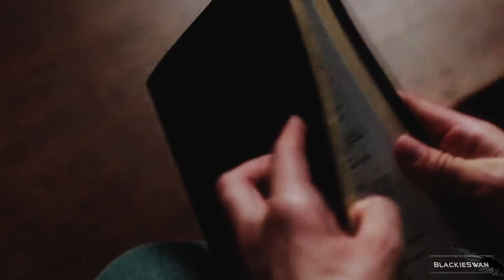Team Free Will 2.0 • Maybe I'm just another monster [+13x06]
SPOILER: Season 13 has been used.

»We all have blood on our hands.
So, if you're a monster. We're all monsters.«

Sorry for the late video, but lately my computer doesn't wanna help me, even for this edit, I was getting crazy with it but I hope it was worth it.
I like so much the new Team Free Will 2.0, but I didn't like the fact that now that Cas's back, Jack has leave. We will ever have the honor to see them all together for more than one episode? I really hope so...
As always, I wish you a good day/night.

✻ Voiceovers:

“ Why do you think you're evil? 'Cause when I look at you, that's not what I see. ”

“ Yeah, well, Dean sees it. ”

“ It's like asking a lion not to be a lion. ”

“ But this isn't a lion! This is a human! ”

“ With a strong dose of God juice. ”

“ Okay. That's it. I'm done, alright? 'Cause he's not God, he's not Cas, he's not Simba, he's the friggin' Devil! ”

“ He’s a good kid. He is, just...give him a chance, please. For me. ”

“ I've been so lost. ”

“ You asked me who would protect him, guide him when I'm gone. I know now. It's you! ”

“ I wish I had your faith. ”

“ I'm not lost anymore. And I know now that this child must be born with all of his power. ”

“ Is that why Dean hates me? ”

“ See, you think you can use this freak, but I know how it ends. ”

“ I didn't end bad when I was the “ freak ”, when I was drinking demon blood. ”

“ Do you even know how far off the reservation you've gone? How far from normal? From human? ”

“ I'm just exorcising demons. ”

“ With your mind! ”

“ Because you could've put a bullet in me. ”

“ I'm sorry. ”

“ Dad told you to put a bullet in me. ”

“ He said that I might have to kill you, Sammy. ”

“ But you didn't. You saved me. So help me save him. ”

“ And what about Cas? ”

“ What about Cas? ”

“ He manipulated him. He made him promises, said “Paradise on Earth” and Cas bought it. And you know what that got him? It got him dead! Now you might be able to forget about that, but I can't! ”

“ Two salty hunters, one half-angel kid, a dude that just came back from the dead. Team Free Will 2.0! ”

“ Ahhh! ”

“ No, no, no, no! It's...Dean, it's me. ”

“ Howdy, boys. ”

“ You're hurting...my friends! ”

“ Sam believes in you and when he believes, he’ll go Hell for leather. But you gotta try. ”

“ No!!! ”

“ You're afraid of me. Maybe I'm just another monster. ”

“ We all have blood on our hands. So, if you're a monster, we're all monsters. ”

“ Because you're a monster. ”

“ Shut up! ”

“ I won't let my brother turn into a monster. ”

“ Sam. You're a monster. ”

“ It means you're a monster. ”

“ You might actually be worse than me! ”

“ I'm the one who will have to watch you murder the world. Until you become the monster. ”

“ Everytime I try and do something good, people get hurt. If I stay I will hurt you and I can't. ”

✻ Song: Carol of the Bells.
✻ Artist: Tommee Profitt.
✻ Show: Supernatural.
✻ Program: Sony Vegas Pro 13.
✻ Coloring: SunnyVids.

✻ Ask me anything:

(I'm starting to take video requests too).